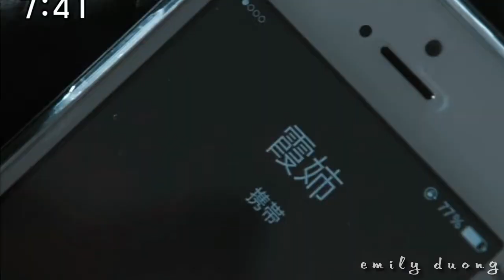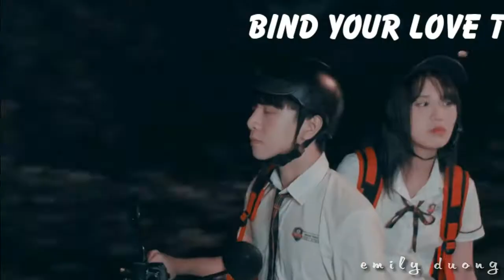multicouples ~ bind your love [thank you for 1.5K subs!!!]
Hooray! Thank you so much for all your support! Here's a video for you all! I hope you guys like it!

I did try a few new things in this video---hoping it would turn out okay! Anyhoo, enjoy! :33

Couples in the vid:
Super Sentai
Takeru & Mako [Shinkinger]
Kairi & Tsukasa [Lupinranger vs Patoranger]
Yakumo & Kasumi [Ninninger]
Naga & Hammy [Kyuranger]

Asian Dramas:
Hye-jun & Jeong-ha [Record of Youth]
Tetsuya & Saya [Shiritsu Bakaleya Koukou]
Lu Xia & Qi Ying [Prince of Tennis 2019]
Tung & Han [Dung Lam Ban Nua Nhe]

Animes/Cartoon:
Shikadai & Sarada [Boruto]
Sakura & Li [Cardcaptor Sakura: Clear Card]
Adrien & Marinette [Miraculous Ladybug]
Rinko & Akira [JewelPet 2009]